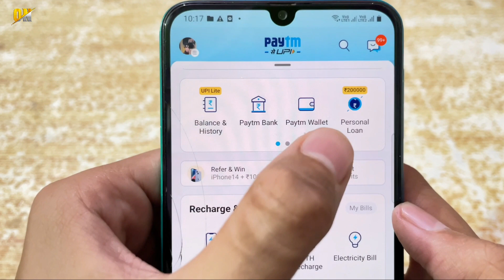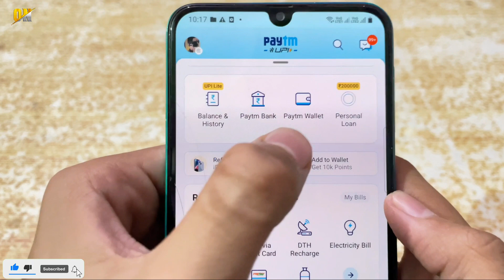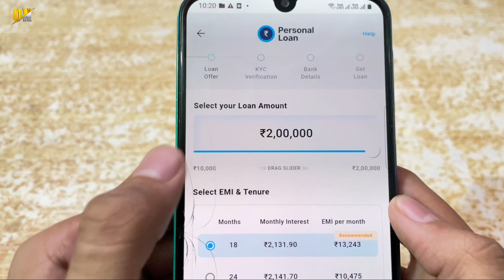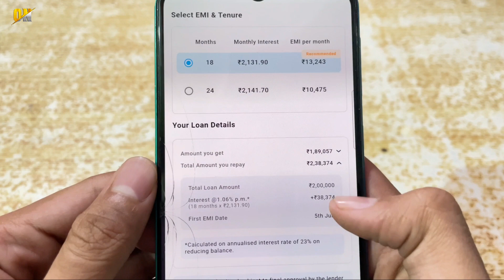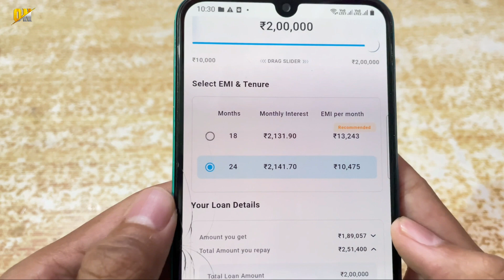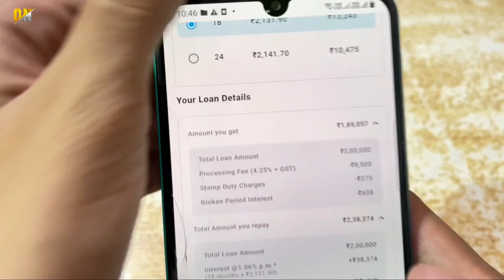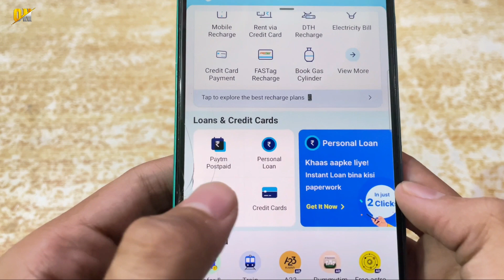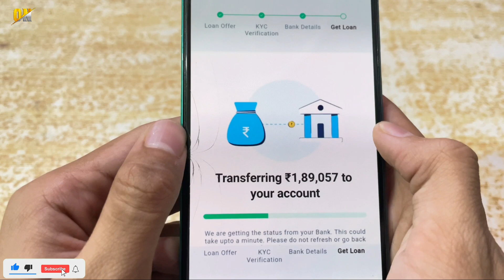Paytm Personal Loan Kaise Le | How to Apply Paytm Personal Loan | ₹2 Lakh Rupees Loan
My Gears!